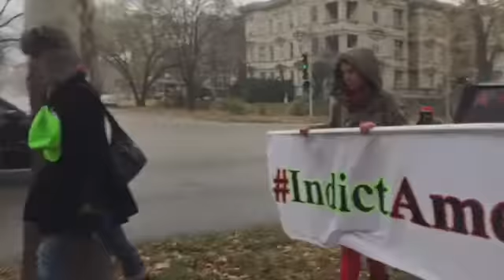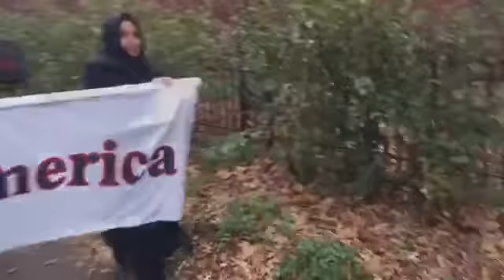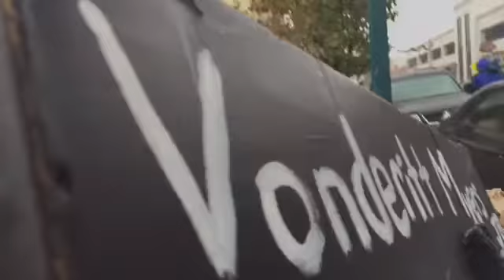Die in 2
Recorded live on my iPhone on 11/16/14 at 11:36 AM CST - Captured Live on Ustream